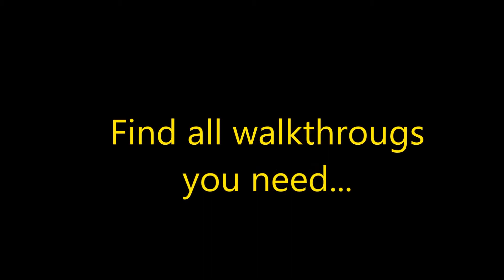Royal Life: Hard to be a Queen Level 4